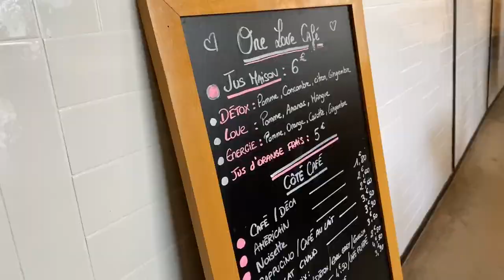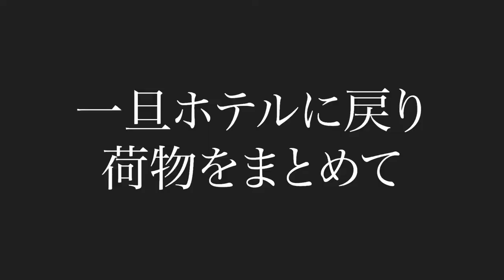【フランス🇫🇷】ニースの街を食べて飲んで１日散策して満喫してみたら最高の１日だった【ニュージーランド人と日本人の国際夫婦】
夫婦で3ヶ月ヨーロッパを周遊中のノブとルツです！

今回はフランス最終日にニースの街を散策して美味しいもの食べて飲んで満喫してみました！！

【位置情報】

•La Part des Anges

17 Rue Gubernatis, 06000 Nice, フランス

•Voyageur Nissart

19 Rue d'Alsace-Lorraine, 06000 Nice, フランス

voyageur-nissart-nice.fr